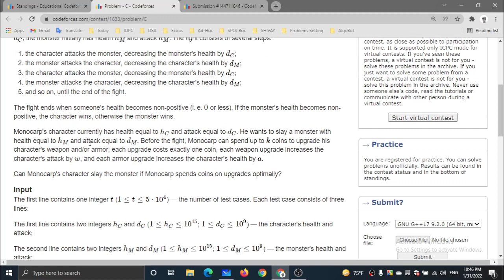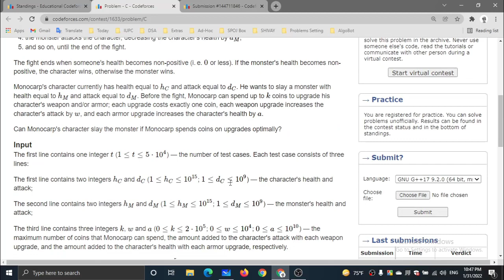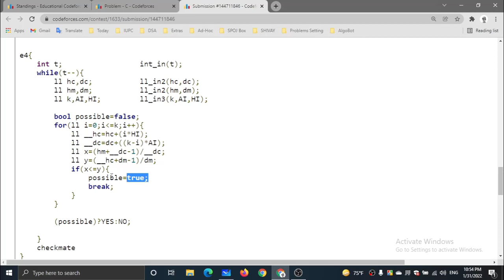C. Kill the Monster || Educational Codeforces Round 122 || Problem Solution in বাংলা